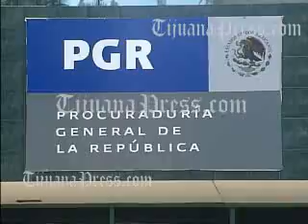PAREJA DE MIGRANTE ASESINADO POR MIGRA DECLARA EN PGR.flv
Mayra Paredes, la mujer de 18 años pareja sentimental del occiso José Yáñez muerto ayer por una bala de un agente fronterizo, rindió hoy su declaración ante las autoridades federales.